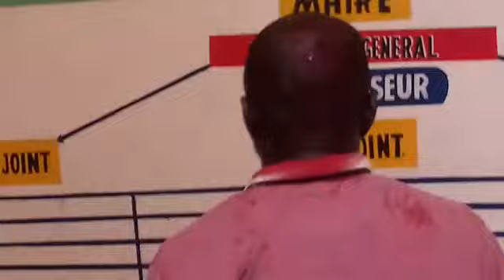Esclavage au Mali chez les Sooninké(3)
La Barbarie et l'incapacité du Gouvernement a atteint ses limites.
Voilà comment les esclavagistes Sooninké traitent les gens dans les villages Sooninké.
Avec la corruption, les autorités locales et politiques, la Gendarmerie, les Élus locaux ont tous fermé les yeux sur tout se qui passe dans la Région de Kayes.
Ce esclavage de l'homme noir par l'homme est pratiqué dans le Cercle de Yélimané, Diéma, Nioro et dans le Cercle de Kayes.
Nous lançons un appel à AMNESTY INTERNATIONAL, la Ligue des Droits de l’Homme, la Cour Européenne des droits de l’Homme, les Nations Unies, et au monde entier à nous aider à mettre la pression sur le Gouvernement du Mali afin que les criminels soient arrêtés, jugés et condamnés.
Nos femmes et champs, rien n'est exclu... 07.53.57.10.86